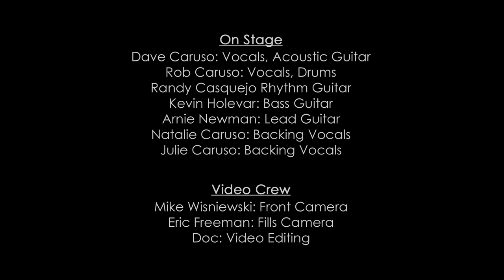Elizabeth Parker by Dave Caruso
"Elizabeth Parker," which was named one of "The Very Best Songs About Detroit, Michigan," has a new video!

The rock-solid tempo of my brother, Rob Caruso, made it possible to sync up this 2015 Trenton Summer Festival performance footage with the album's title track.  Keep an eye on Rob's drum fills cymbal crashes, along with Kevin Holevar's bass work, to see how carefully they copped the parts on the recording.  Also, thanks to our camera crew, Mike Wizniewski and Eric Freeman, for the awesome video coverage.

The stage we played on was set up just a short distance from Elizabeth Park, which figures prominently in the song's origin, title and storyline.

My 2004 album of the same name has been remastered, with the help of my good friend, Kevin Holevar at Underground Productions.  The digital album, titled "Elizabeth Parker Revisited" is available right now at iTunes, Spotify and more.

Enjoy the video!  Lyrics are below.

A Sunday rain beats down upon a Sunday town
The streets are empty -- everybody's underground
And there's Elizabeth -- she's asking you to stay
They don't know what they're missing
They sit at home watching tunnelvision
They say, "Hide away when the sky grows darker,
Don't go 'round with Elizabeth Parker"

The weekend vanished like a summer holiday
So many childhood friends have long since moved away
But still Elizabeth is begging you to stay
The local superstition
Is stuck between reward and ambition
It says, "Don't swim out past the nautical marker

We knew we'd end up somewhere
And we talked of moving out and going far
We started at the shoreline
And made it all the way to the back of her car
I couldn't bear to stay here
Cause I know she'd never leave -- it's just too hard

The island sun beats down on a small downriver town
From the pier to the river road she knew I'd come around
Again Elizabeth's compelling me to stay
I took the path less traveled
Turned my heel as the road unraveled
Though it's getting dark and it might get darker
Once more 'round with Elizabeth Parker